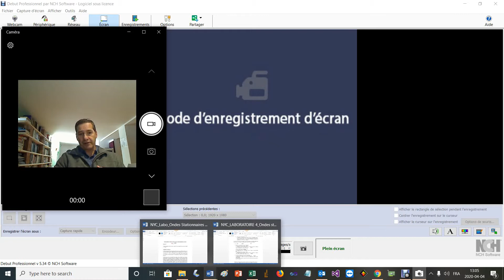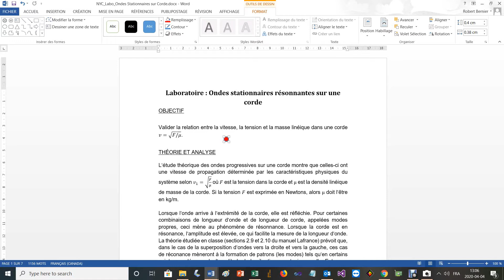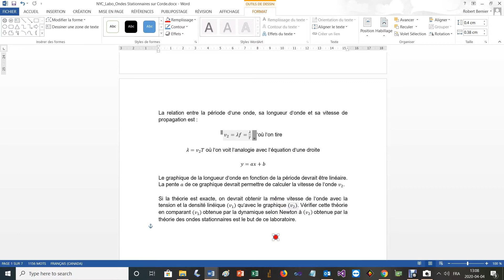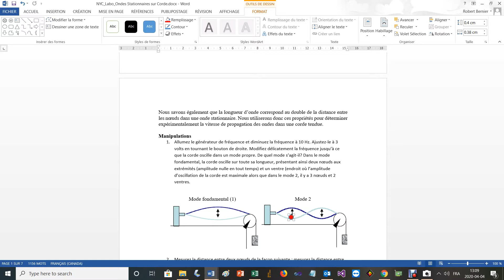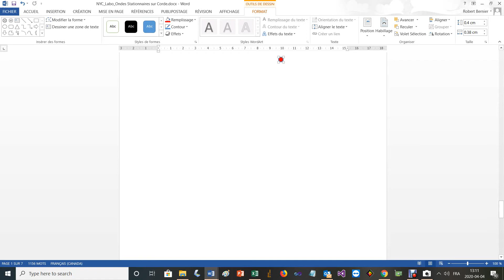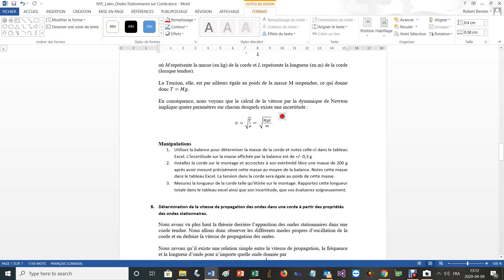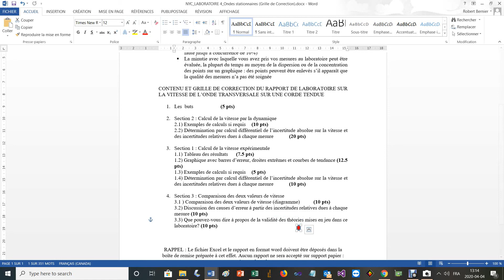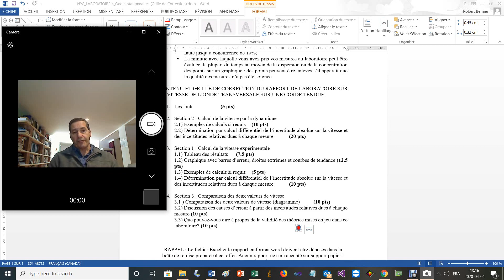NYC Labo 4 Ondes Stationnaires sur Corde